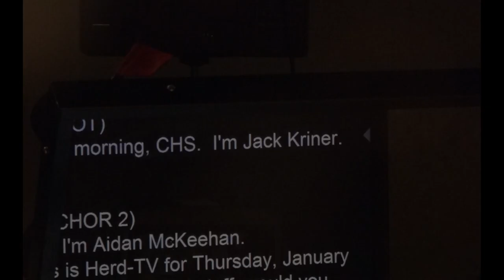Jack Kriner, MLB MVP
A profile piece about Junior Jack Kriner, who has the distinction of being the best ranked MLB The Show player in the world. (at the time of story creation)

Reporter:  Jarrett Wilson
Camera and Editing:  Nick Moffatt